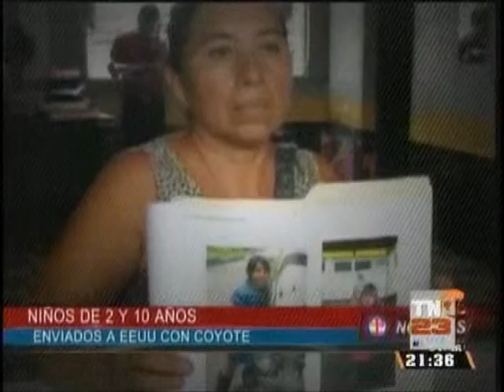EEUU Niños enviados a EEUU con coyote T13 2137 230515